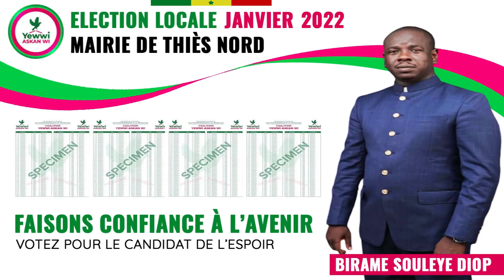Locales 2022 : Visite et Programme de Birame Souleye Diop sur l'éducation (Ecole Petit Thialy)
Merci de signer la pétition

Merci de soutenir Pastef / les patriotes